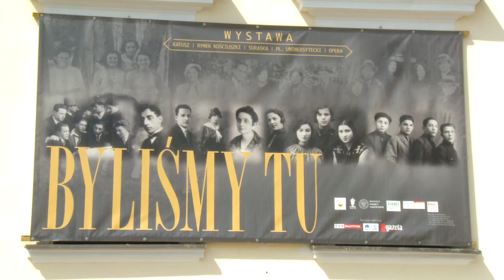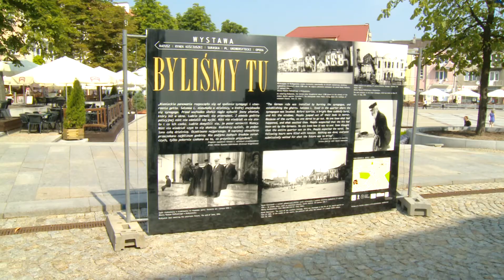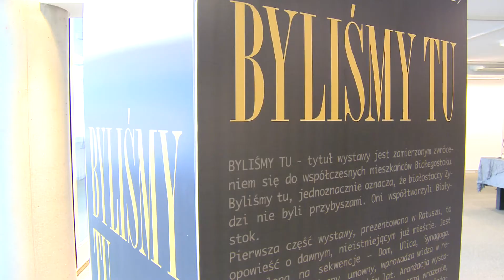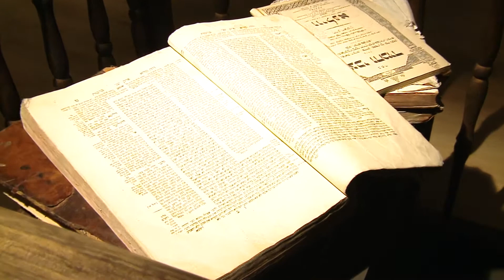Białystok: Wystawa "Byliśmy tu"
„Byliśmy tu" - to tytuł najnowszej wystawy przygotowanej przez Muzeum Podlaskie we współpracy z Oddziałem Instytutu Pamięci Narodowej w Białymstoku oraz Operą i Filharmonią Podlaską. Ekspozycja powstała w 70. rocznicę likwidacji białostockiego getta . Przedstawia historię Żydów białostockich żyjących w okresie XX-lecia międzywojennego, Zagładę w czasie II wojny światowej, a także powojenną spuściznę materialną.